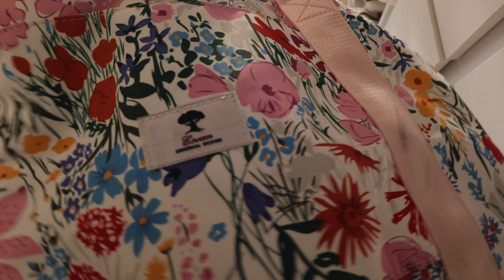PACK WITH ME *9 hour road trip*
this trip was so fun! i loved spending time with my family and seeing my nephew 🫶🏻 if you're reading this, comment a 🚗 emoji :)

📲 SOCIALS
vsco: @-macygreer-

✨FAQ
what grade are you in? sophomore in college (in the fall of 2024)

macy :)